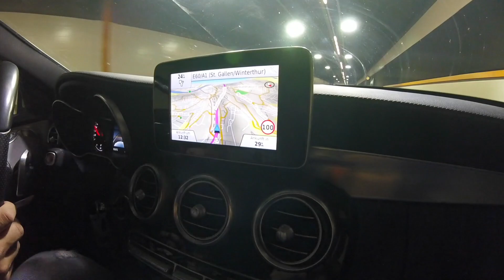#044 - Skills Park, Winterthur - Return of the Homies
🇨🇭🇨🇭  Grüezi mitenand!  🇨🇭🇨🇭
Sind spontan an einem Samstag zum Skills Park nach Winterthur gefahren🇨🇭.
Der Skatepark in Winterthur ist einer unserer Lieblingsparks 😘.

Sorry auch, dass ich so lange pausiert habe mit neuen Uploads; leider ging die GoPro5 verloren. Wir haben aber jetzt die neue GoPro7 👍. Diese Video ist noch mit der alten GoPro Session aufgenommen.

Wenn euch das Video gefällt, hat sich die Mühe für mich gelohnt, habt Spaß dabei.
Über ein Like oder Abo freuen wir uns! 👍✅ 😉

Vergesst nicht etwas (nettes) in die Kommentare zu schreiben!!!